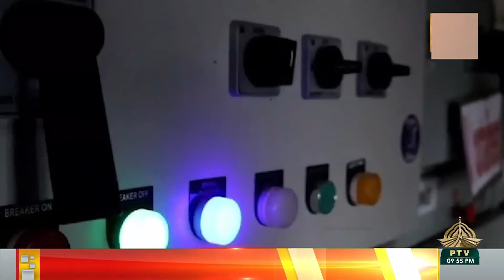KASHMIR REPORT - 24 05 2024